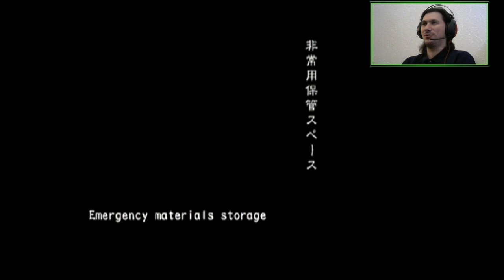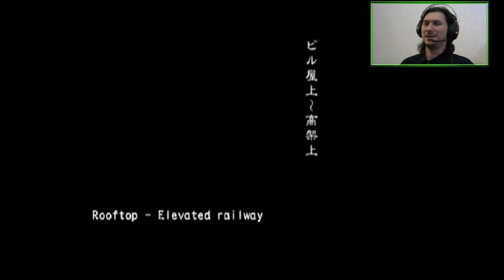Desperate Mark's Purgatory & End of the Road (Online VH FF) | Resident Evil Outbreak: File #2 [PS2]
How many times Mark's been in the RPD, it does feel like purgatory.

00:02:18 Desperate Times - SUCCESS
00:41:05 Mark ending
00:43:27 End of the Road - FAILURE

Features Mark finally escaping the RPD. Finally.